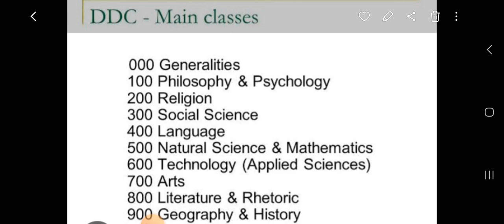DDC MAIN CLASS ( BY MELWEY DEWEY)